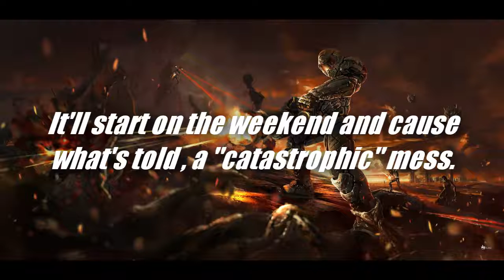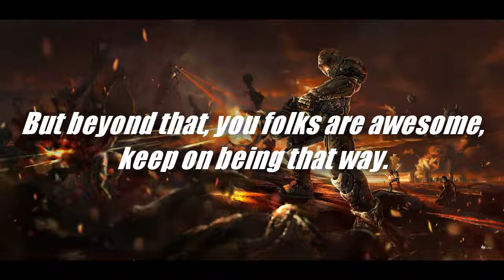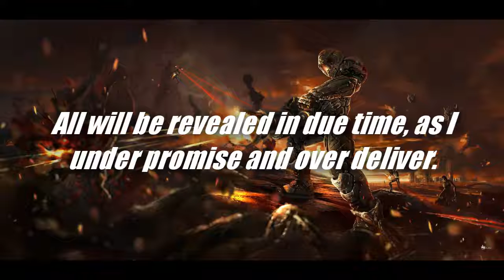Channel Update V2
Title says it all. Hope to catch you folks soon. I apologize for any inconvenience.